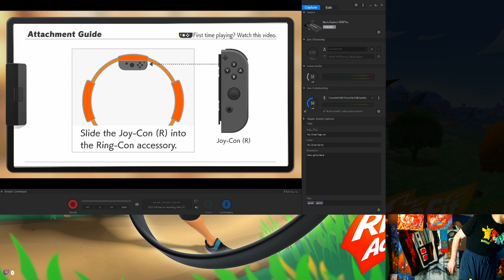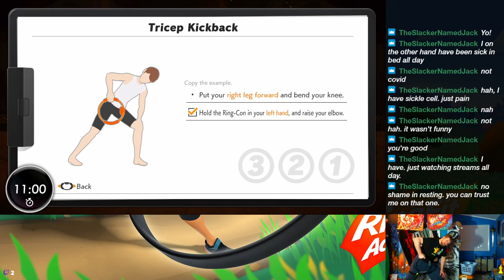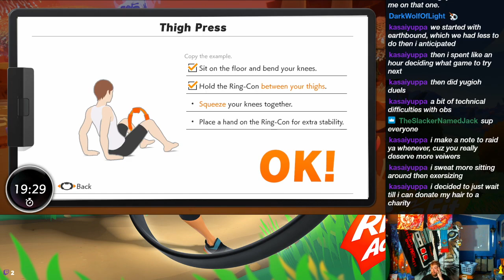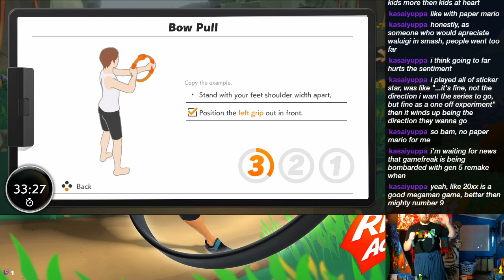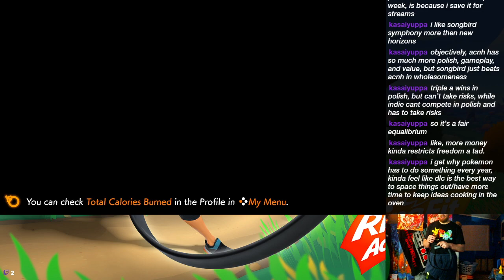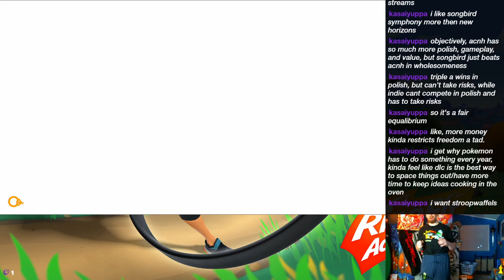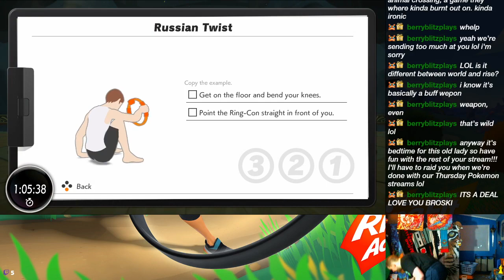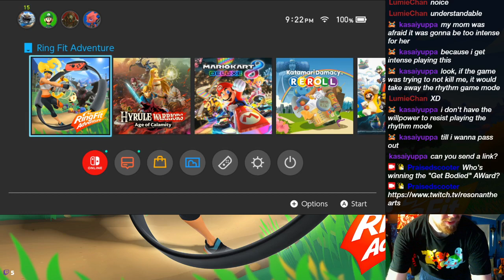Dragaux Offers you a Protein Shake - 3/11/2021